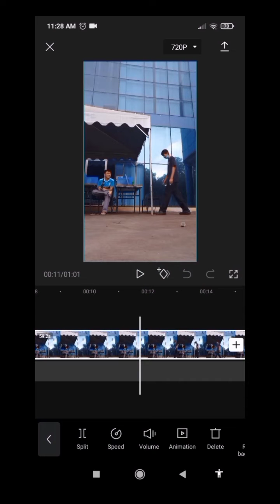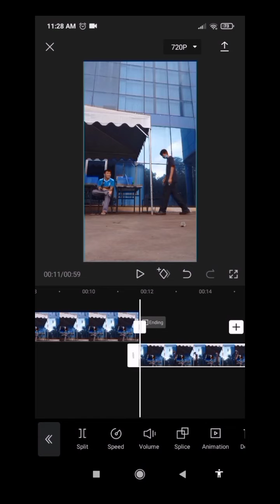cara edit menghilangkan dari dari sebatang tiang/pokok kayu